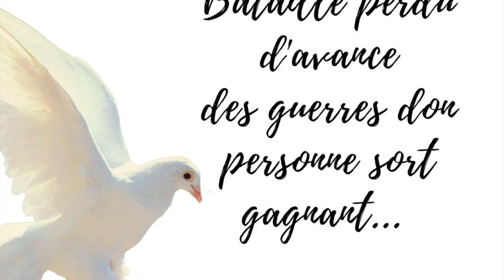🌳🏰Trail fort et vert 2022🏰🌳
Le Trail Fort et vert est un concentré de plaines et forêts aussi rapide qu’à peine tu le dis et hop!!! Tu es  finisher ￼🏁 34km et presque 900 d+ qui permettent au 1er d’être en dessous des 2h30 ⏱ de la vitesse en veux tu en voila! terre, boue, macadam et gazon. Une arrivée grandiose dans la cours du château de Mesnière en Bray couronne une matinée ensoleillée ☀️ Si tu cherches la difficulté des massifs alpins c’est pas ici que tu dois venir. Mais si tu veux faire un peu de distance pour préparer tes cuisses aux périples montagneux alors Fort et vert sera t’accueillir avec les honneurs.

Tu testes, tu juges…